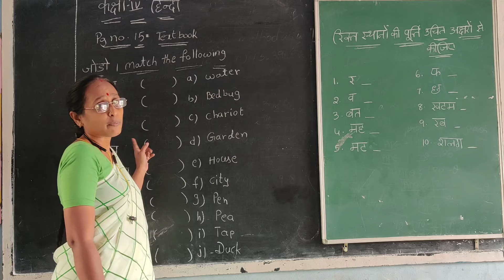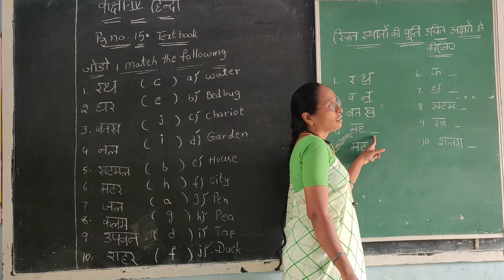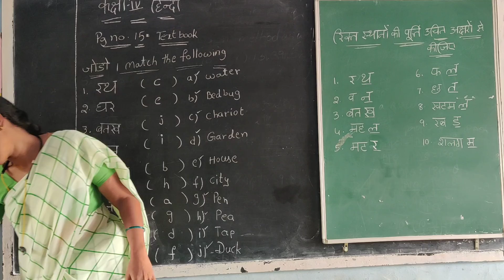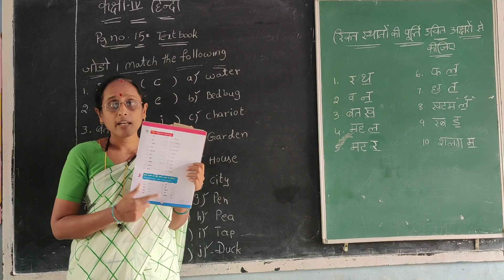19 November 2020(3)